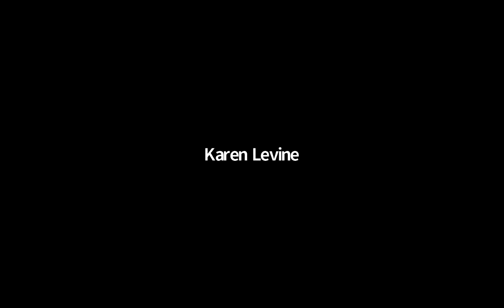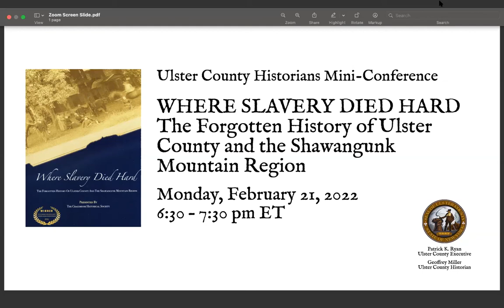Where Slavery Died Hard: The Forgotten History of Ulster County and the Shawangunk Mountain Region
“Where Slavery Died Hard, the Forgotten History of Ulster County and the Shawangunk Mountain Region” is an award winning video documentary produced by the Cragsmoor Historical Society in the Town of Wawarsing.

The stories presented in the video delve deeply into the area's hidden past and grow out of one community's efforts to reconsider the history of enslavement not only within its own borders but within the surrounding region as well.

Wendy E. Harris, archaeologist, historic preservation consultant, and one of the video's authors, discussed the project’s evolution and also the resources and repositories available for researching the history of enslavement within Ulster County, New York.